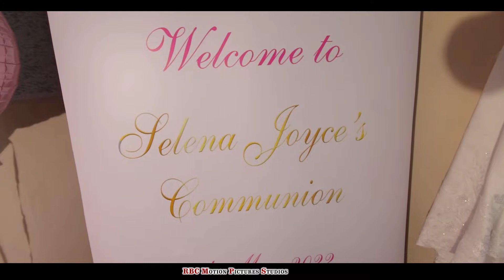Selena Communion Highlight